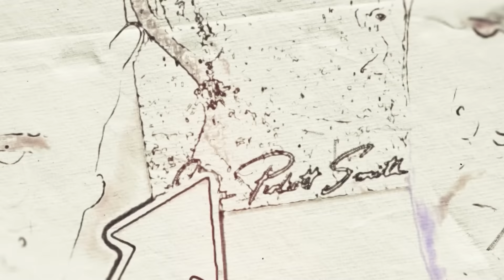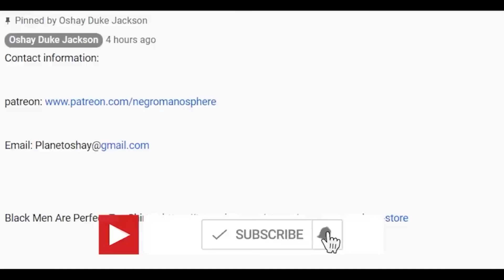Donnell Rawlings Should Have Ignored Corey Holcomb...BUT INSTEAD THIS HAPPENED!